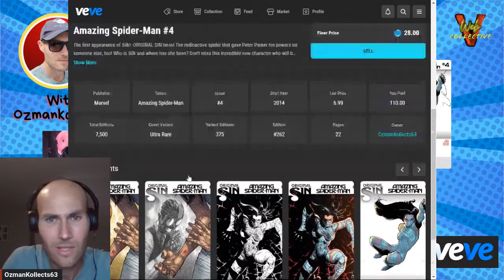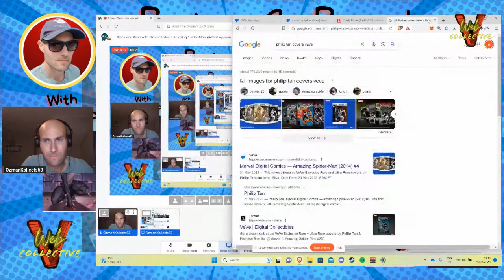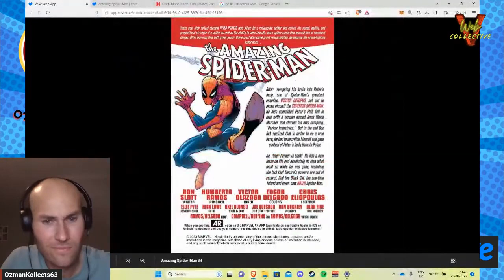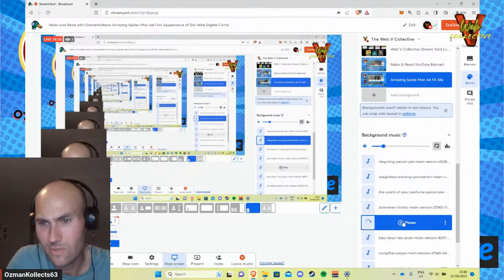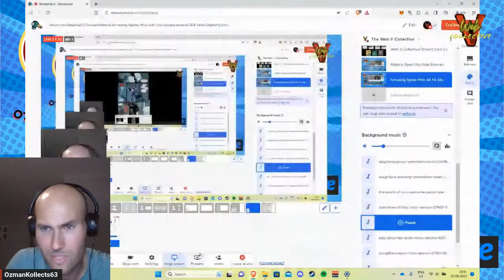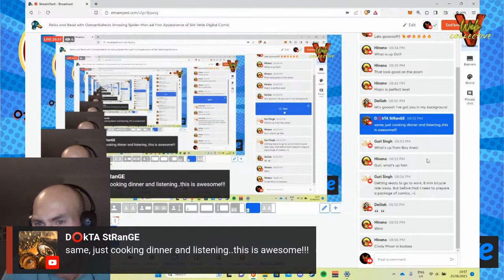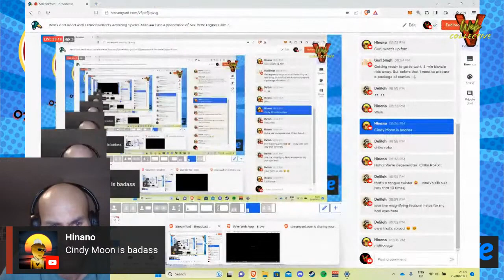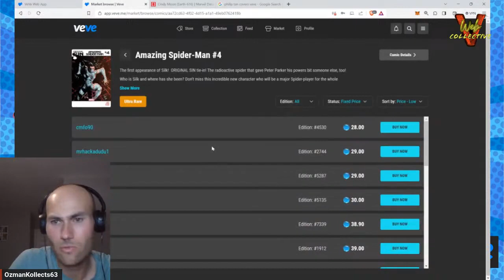Relax and Read #3 Amazing Spider-Man #4 F.A Silk VeVe Digital Comic Reading With OzmanKollects63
Like you I buy all these comics from VeVe and never read any of them.
So come, relax and read while we go on a journey together to check out some of these amazing comics from VeVe

In this episode we will be looking over and reading Amazing Spider-Man #4 First Appearance of Silk

Witten by: Dan Slottt
Artwork by: Humberto Ramos

Follow me on X and the VeVe App

Relax and Read is part of The Web V Collective, which is a collectors group that provides a space to talk and share all things geek and collecting

Join me for
Web V Wednesdays X Space Wednesdays 8pm-10pm PST
Web V Weekends X Spaces Sunday 12.30pm-2.30pm PST